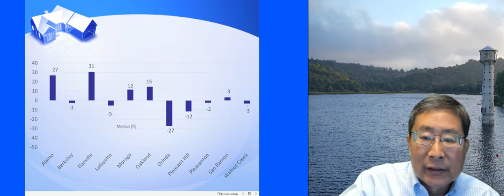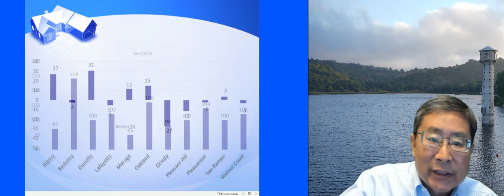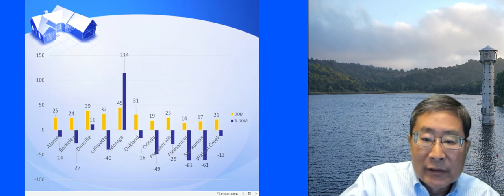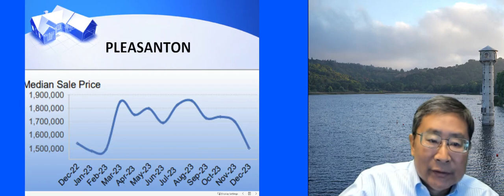旧金山东湾房地市场简析2023年12月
旧金山东湾房地市场简析2023年12月, 劉澤明(彼得)博士Broker; 核桃溪， 欧克兰， 奥林达， 拉法叶

Peter Liu was born and grew up in Shanghai China and speaks Mandarin fluently. Worked as Chemist for Clinical Diagnostic/Chemical industries for more than 20 years. Now a passionate full-time Realtor/broker helping hundreds of clients with their largest investment in life.

Peter Liu brings a unique set of skills and qualities to his clients. Fluent in English/Mandarin/Chinese allows him to effectively communicate with a wider range of potential buyers and sellers, providing a valuable resource for those in the Mandarin-speaking community. His knowledge of the local real estate market, combined with his language proficiency, makes him a valuable asset to anyone looking to buy or sell properties in the SF Bay Area. His dedication to clients and his passion for helping them find their dream home sets him apart and make him an exceptional real estate agent.